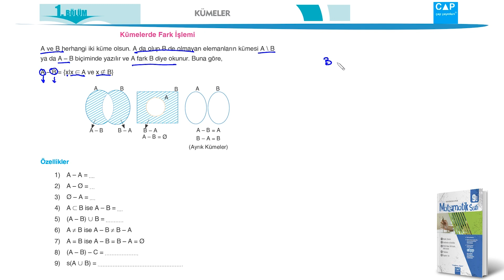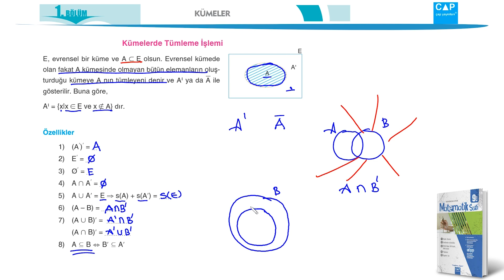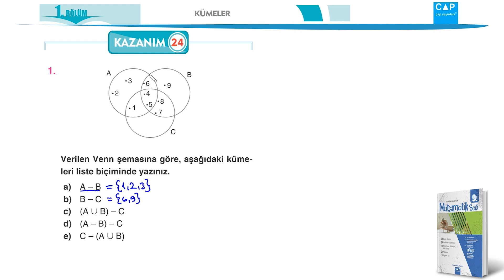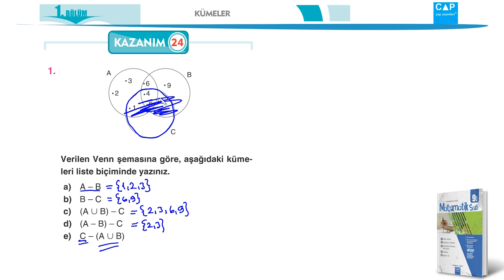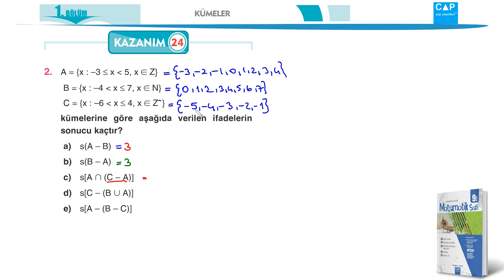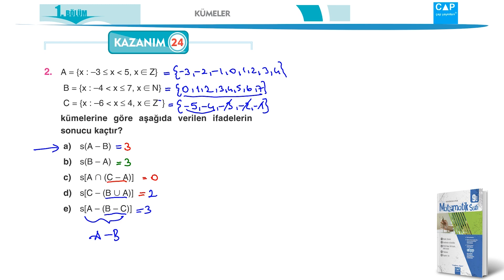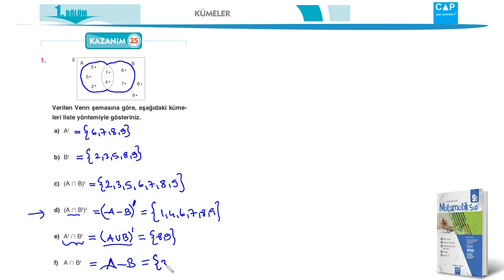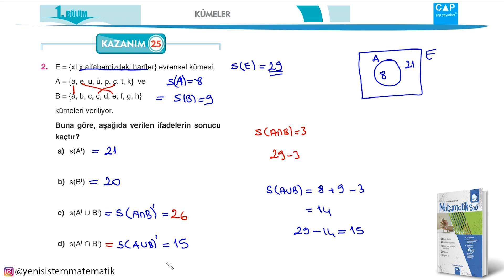Kümeler-9 Çap Yayınları 9.sınıf 1.fasikül Fark İşlemi Kazanım Test 24-25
TYT AYT 9.sınıf matematik kümeler de fark işlemi Soru Çözümü konusu Çap Yayınları 9.sınıf 1.Fasikül Kazanım Test 24 25 numaralı testler Anadolu Liseleri
Yeni sistem, yeni müfredat matematik konu anlatımları, ücretsiz deneme sınavları.
5. sınıf, 6. sınıf, 7.sınıf, 8. sınıf, 9. sınıf, AYT ve TYT konuları.

Yeni Müfredat
TYT Sınavı
AYT Sınavı
Ortaokul Matematik Konu Anlatımı
Özel Ders